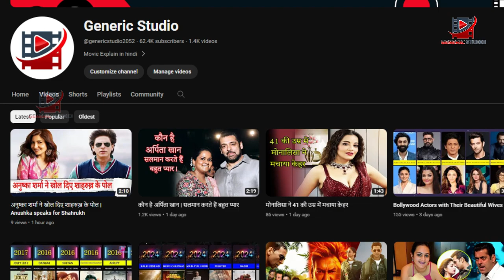नीतू ने बताया घर में छोटी लड़ाई के बारे में , खोल दिए सारे पोल